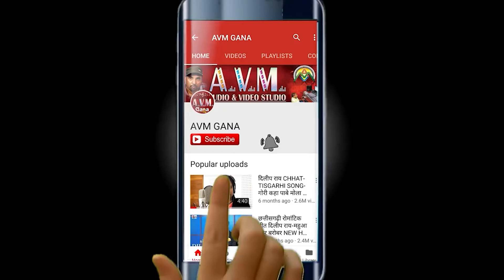New Chhattisgarhi Gana | Raigarh Wala Tura | Cg Song 2024 | Divya Chauhan | Audio Jukebox | AVMTADKA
New Chhattisgarhi Gana | Raigarh Wala Tura | Cg Song 2024 | Divya Chauhan | Audio Jukebox | AVM TADKA | AVM STUDIO RAIPUR

Song  -   Raigarh Wala Tura (Jukebox)
Singer - Divya Chauhan, Devesh Dahariya, Kanchan Joshi, Sunny Pandey , Bhagwat Kashyap Champa Nishad, Shivani Vaishnaw